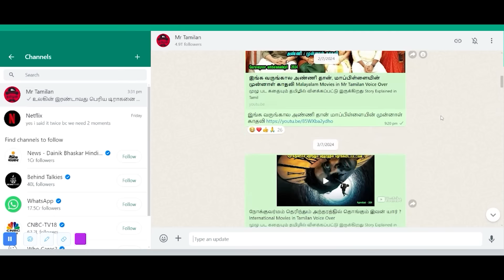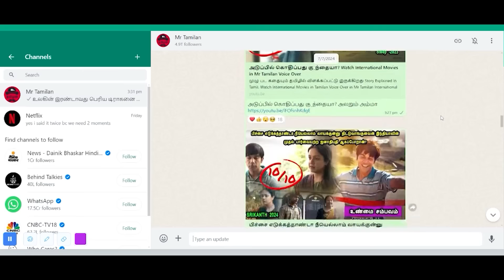சத்தமிட்டால் மிச்சம் இருக்காது உயிர் Hollywood Movies in Tamil English movies Mr Tamilan Voice Over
In this Mr.Tamilan Hollywood Movies channel, we will cover the following genres

Action Movies
Adventure Movies
Drama Movies
Romance Movies
Historic Movies
Science-Fiction Movies